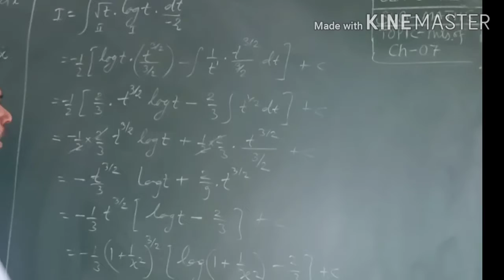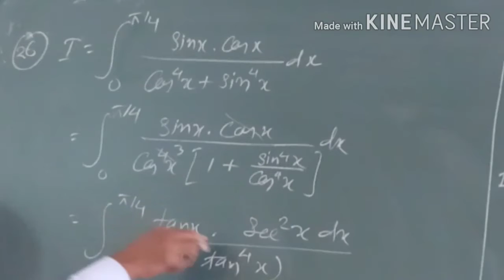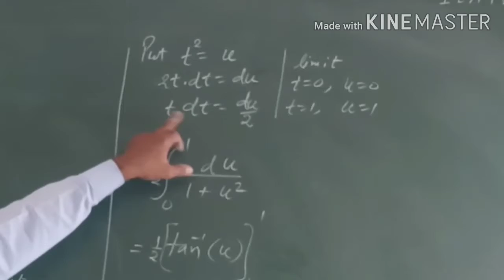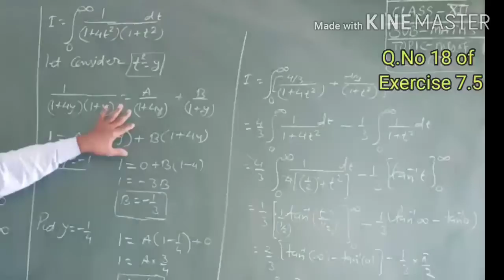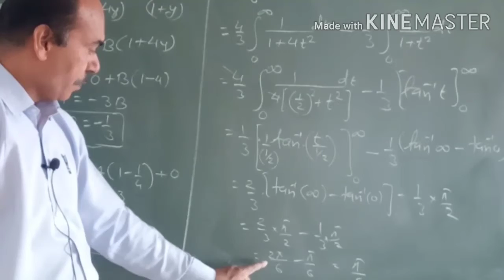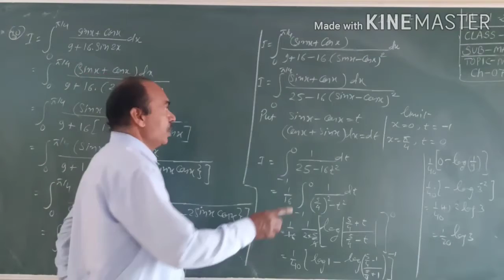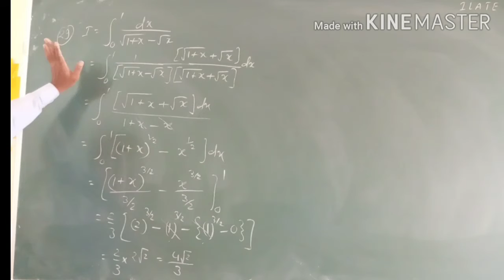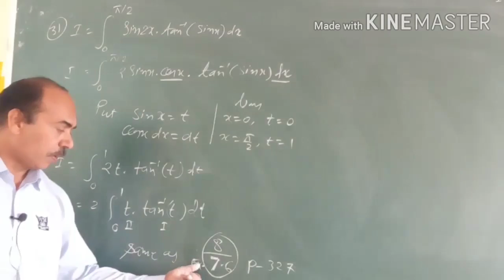Class XII mathematics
Miscellaneous of chapter 07